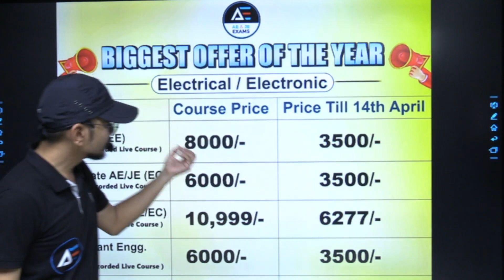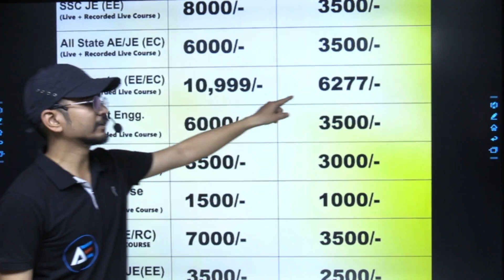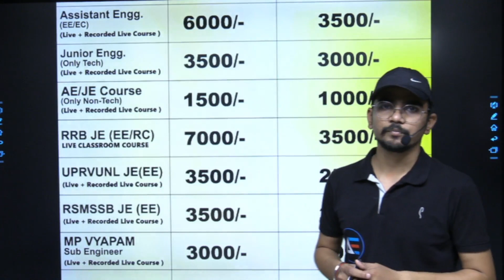राम नवमी की हार्दिक शुभकामनाए Avail Best Offers on Our AE JE Courses